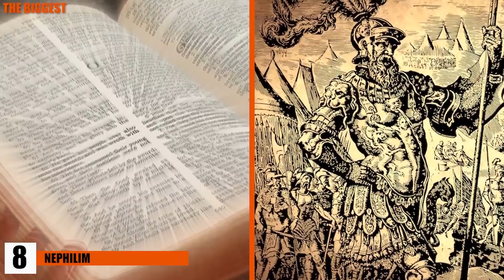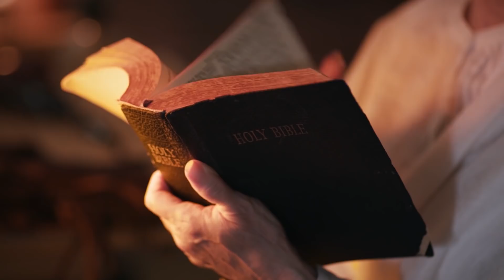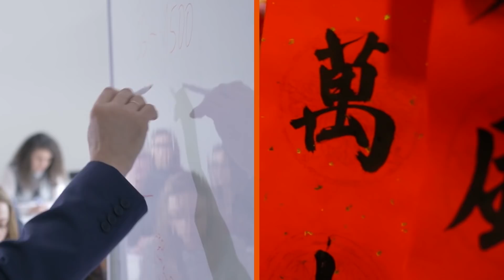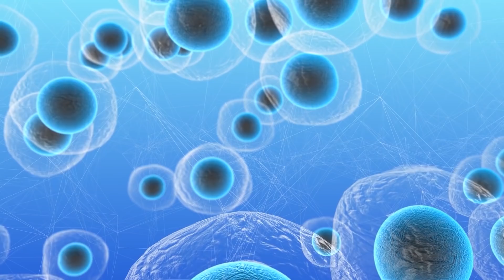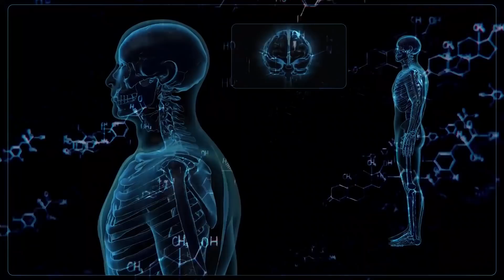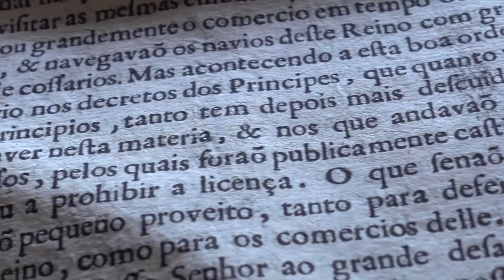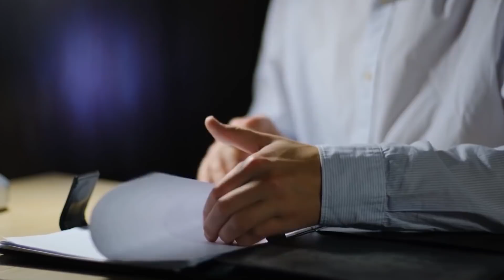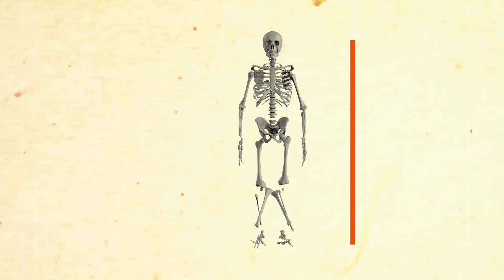BIGGEST Real Life Skeletons Unearthed!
Learn about the BIGGEST of everything in the world! There's something for everyone.

8: Nephilim

In the Bible, there is an account of an ancient species of human-like giants that walked the Earth before the Great Flood of the famous character Noah. While Noah built a giant ark to contain two of every species of animal, according to the story, these giants were swept under in the great flood and perished far before modern science could have found them.

7: Chinese Giants
In eastern China there have been discoveries recently of a group of humans that would have been taller than the average modern-day man. And that’s particularly impressive, because humans thousands of years ago were significantly smaller than they are today. With today’s nutrition, who knows how tall these people would have grown? Scientists found 5,000-year-old skeletons of human beings that the archaeological experts say would have been particularly tall and exceptionally strong.

6: Roman Gigantism Skeleton

This big boy was found in Fidenae, which is located in Italy close to Rome. His skeleton was sitting in an extra-long tomb, which makes sense, because the skeleton itself indicated that its previous owner was a man who stood more than 6 feet 8 inches (2.04m) tall.

5: Old Croghan Man

The most famous body to have ever been preserved in the muck of a bog deep in the middle of Ireland was named Old Croghan man. He was discovered, of course, in a bog beneath a place called Croghan Hill in a county called Offaly in Ireland, and scientists declared that their analysis from radiocarbon dating proved that he died over 2000 years ago, between the years 362 BC and 175 BC. Of course, part of the reason he was so famous is that he was extremely tall.

4: Giant of Castelnau

The legendary "Giant of Castelnau" is a theoretical creature that lived thousands of years ago, and was discovered in the year 1890 by Georges Vacher de Lapouge. But he only found three bones, and extrapolated the idea of a giant from there! The three bone fragments were a humerus, tibia, and femur. Simple arm and leg bones that looked to be of an enormous size! He dated the bones to the Bronze Age or even the Stone Age, but it’s unclear that they were actually from a humanoid creature.

3: Carei Bypass Giant

Recently, archaeologists from a place called Satu Mare uncovered the skeleton of a man who stood over 6 foot 7 (2 m) when he was alive. This was in Romania, and the discovery, has begun to cause a lot of excitement with the specialists who investigated it. How did they find it though? While doing construction, of course! A new road, called the Carei Bypass, was being built when workers bumped into something unique. Archaeologists who dusted off the bones believe that the man was a warrior from the Bronze Age. This means that he could have lived any time between 3500 BC and 1000 BC. But he would have been absolutely stunning to his contemporaries, towering over them by more than a foot.

2: Bulgarian Giant Skeleton

A giant human skeleton was recently unearthed in Varna, which is a small city in Bulgaria. Archaeologists there recently uncovered the remains of what they have seem to think was a massive human in the downtown area of the city, which sits on the shores of the Black Sea and has had humans living there in numerous cultures for more than 7,000 years.

1: Gigantopithecus Blacki

This is the most scientifically intriguing discovery of extra-large humans that’s ever been made. While ordinarily we expect that very few of our prehistoric ancestors or cousins ever grew taller than modern-day humans, there are other primates that are heavier than we are. They are, of course, the lowland gorillas that we know and love. However, even they aren’t taller than we are, even standing up on their hind legs. But in prehistoric times, hundreds of thousands of years ago, we weren’t the only bipedal hominid on the planet. Other species of primates walked around on two legs between the jungles and savannahs of Africa.

The most notable as the would-be basketball stars among them were members of a humongous ape species called Gigantopithecus blacki. Scientists today claim that they may have stood up at towering heights of 10 feet tall (3.05m) for hundreds of thousands of years.